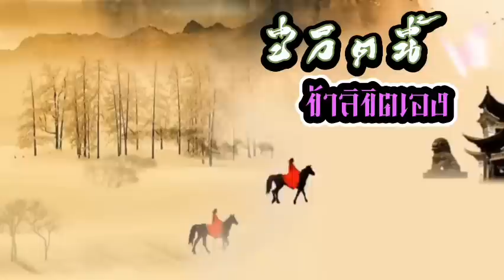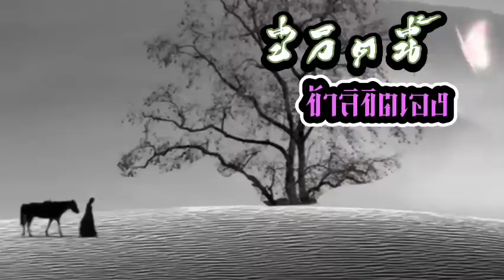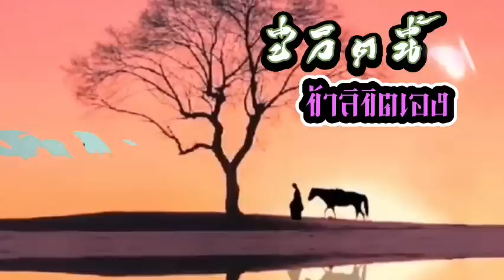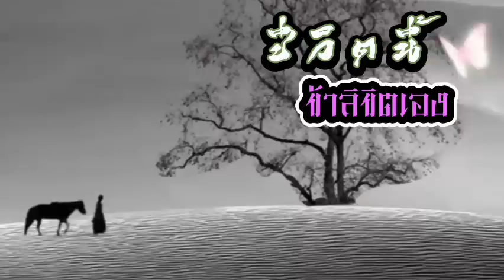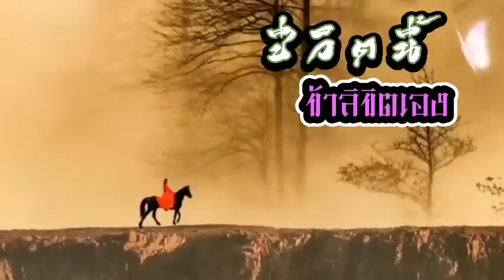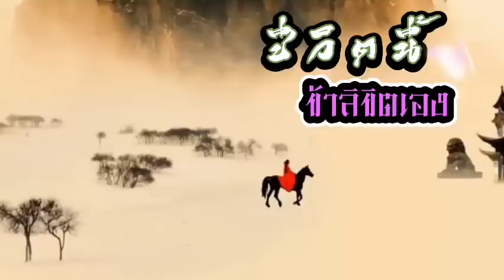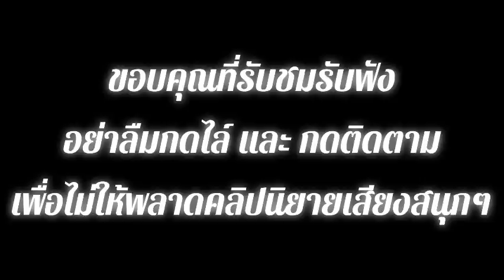EP.6 สปอยนิยาย วิญญาณของนางเอกเข้ามาอยู่ในร่างของหญิงสาวไร้ค่ามีชีพจรที่ไม่สามารถฝึกฝนได้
สปอยนิยายจีนแนวย้อนยุค โรแมนติก แฟนตาซี เมื่อเจ้าของร่างคนเดิมได้ตายลง วิญญาณของนางเอกจึงเข้ามายึดร่าง แต่เจ้าของร่างเดิมกลับมีชีพจรที่ไม่สามารถฝึกฝนพลังใดๆได้ จึงถูกผู้คนรังแกอยู่บ่อยครั้ง แม้แต่คู่หมั้นยังคิดหาวิธีแต่จะถอนหมั้น